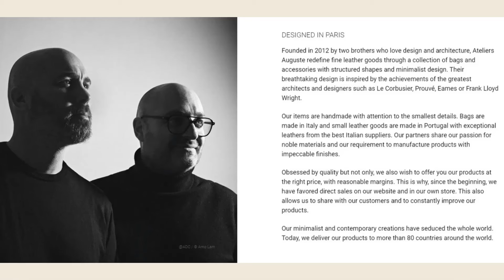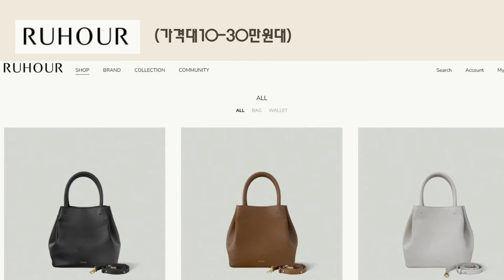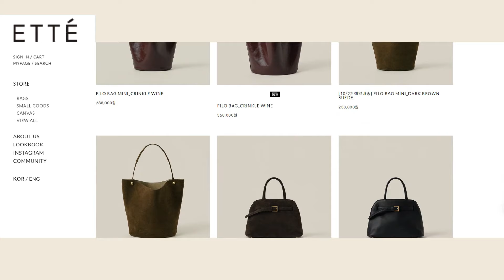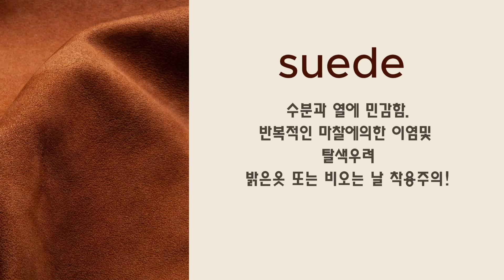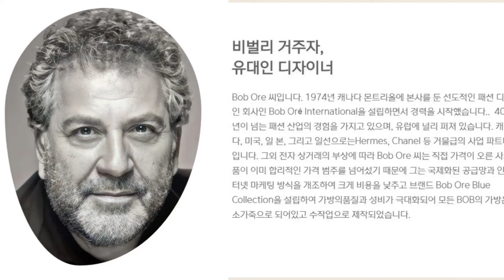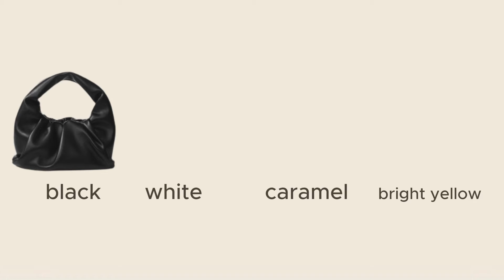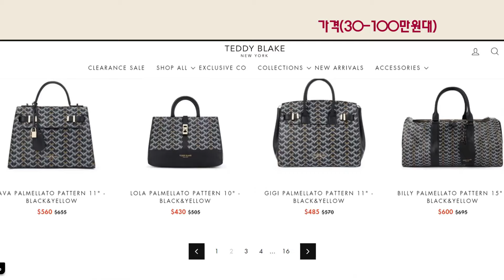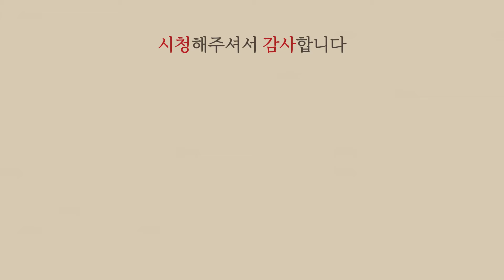명품가방 부럽지않은 갓성비 디자이너브랜드 가방추천30-80만원대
명품부럽지않은 갓성비 디자이너브랜드가방추천30-80만원대

오늘은 누구나 다아는 하이엔드명품 브랜드는 아니지만 많은 분들이 찾고 계시는  합리적인 가격과 최상급 소가죽재질로 멋진가방을 만들어내는 브랜드5곳을 소개할게요
다양한 디자인과 실용성을 겸비한 가방들로 다가온 fw시즌 어떤 스타일에도 매치하기 좋은 제품들만 골라봤으니 나에게 어울리는 가방은 어떤게 있는지 찾아보세요~^^

🔴영상속 제품이 궁금하시다면 참고하세요~^^
    (환율변동에 따라 가격이 조금씩 달라질수있어서 정확한 금액을 기재하지  않은것도 있으니 참고하세요)

1.Ateliers Auguste
몽소골드에디션백  70만원대

2.RUHOUR
포트토트백 311,600원

3.ETTE
시모토트백 에스프레소 319,000원

4.BOBORE
마쉬멜로우 크로와상백 블랙 330,000원

😍박정희스토리tv 비지니스 문의

🤩박정희스토리tv 인스타그램
  / pjh_story